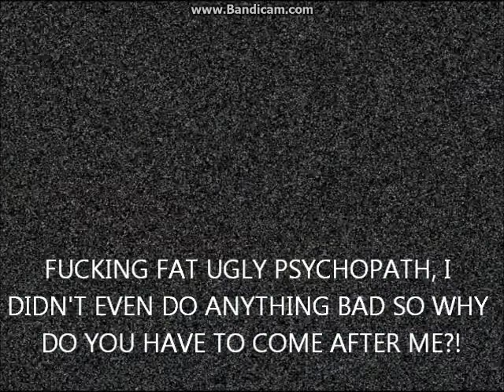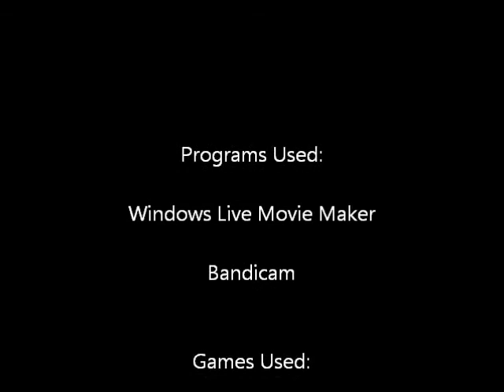AGK Episode 171: Angry German Kid Plays Slender Christmas Special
Episode 171:

Leopold plays Slender Christmas Special. Will he beat the game?

Next Episode: Angry German Kid Plays Tom and Jerry Midnight Snack